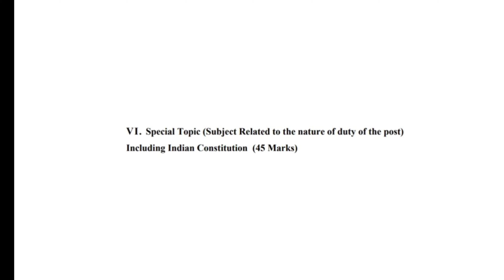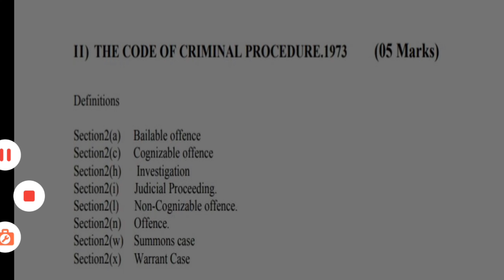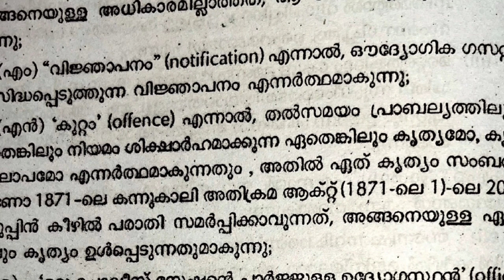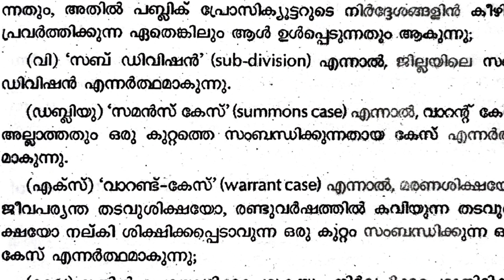SI MAINS| SPECIAL TOPICS|CRPC 1973 DEFINITIONS| SECTION 2A,2C,2H,2L,2n,2w,2x